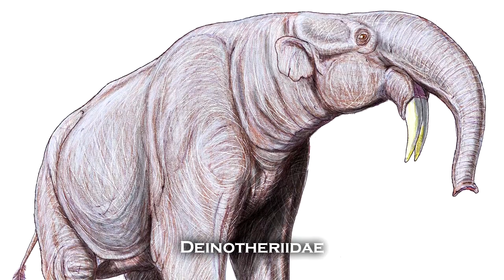Misconceptions Ep. 9 - No Animal Husbandry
Follow our Facebook or Twitter to stay updated on new videos, ideas, and live streams!

All videos obtained from videvo.net from the following users:
-Videvo
-Stand Up For Nature
-Peacezxp
-Mattia
-Mark Shellenberg
-MohanF
-USFWS